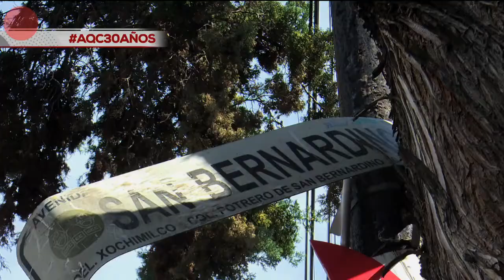Urbaneando Poste a media calle lleva meses siendo un peligro 🚧 🚗